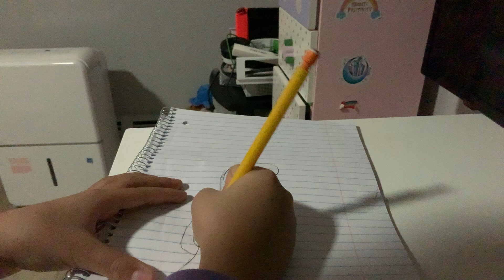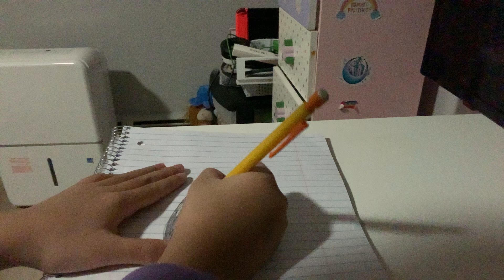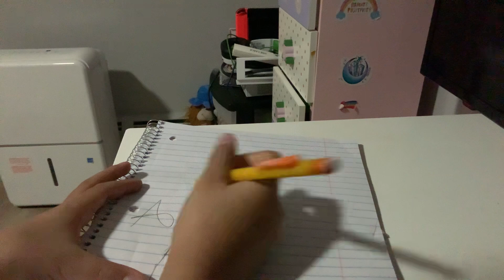Hi guys i will be drawing today!!!